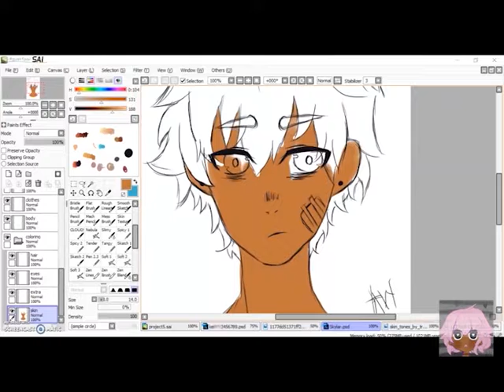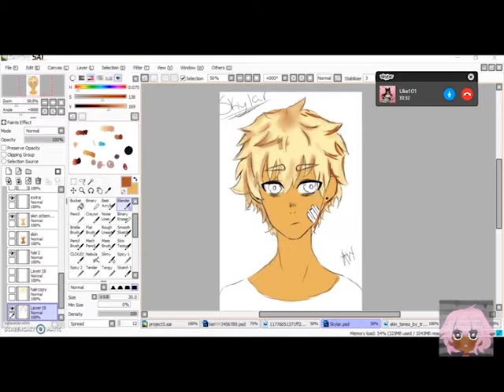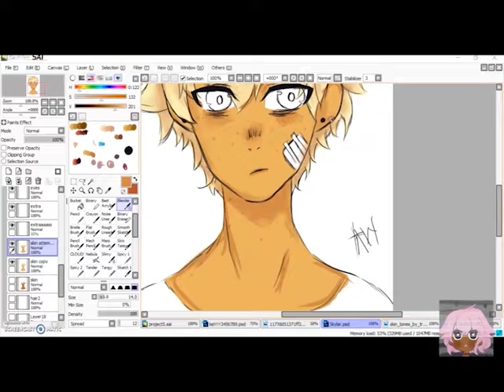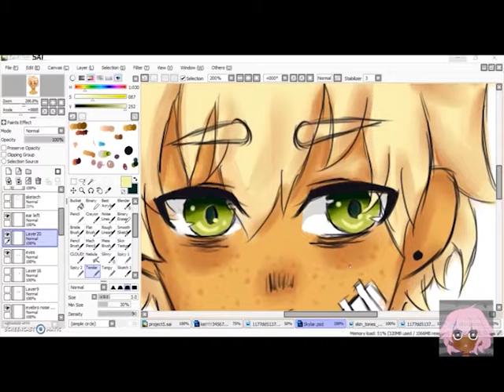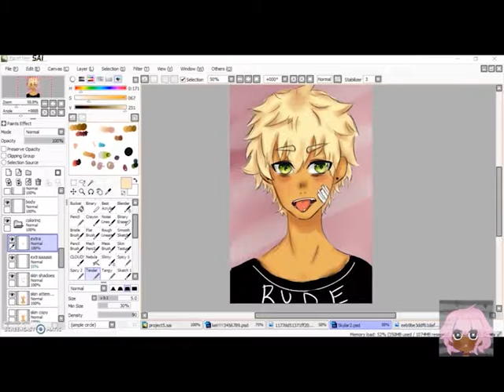SPEED PAINT OC: Skylar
BACK AT IT AGAIN WITH THE BAD SPEED PAINT VIDEO

YES, this is my character SKYLAR, he's a brat but i love him...